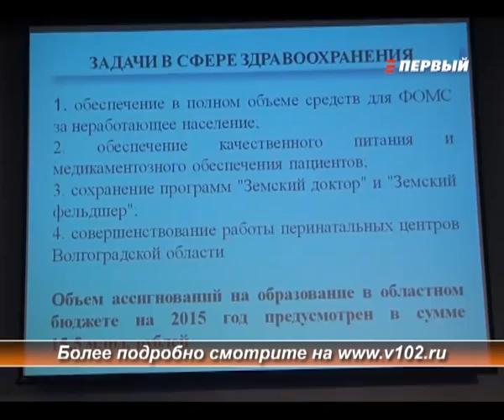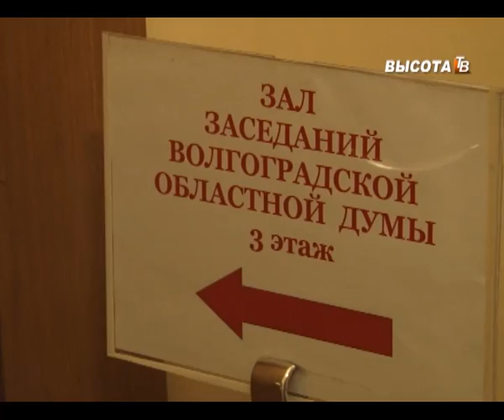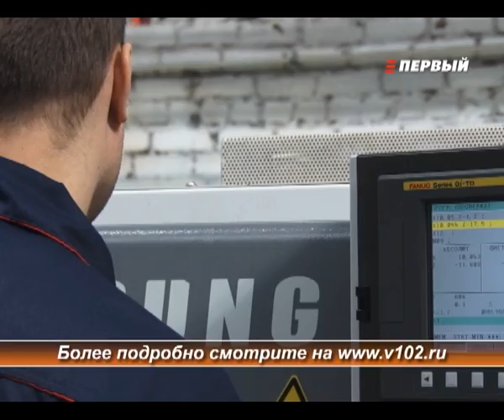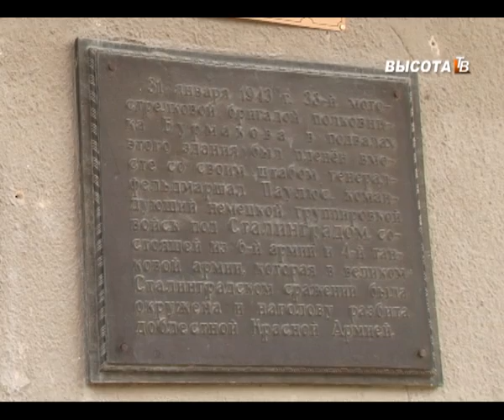Итоги дня от 10.10.14